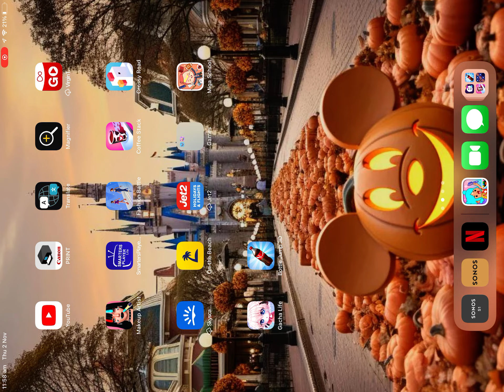23 December 2023